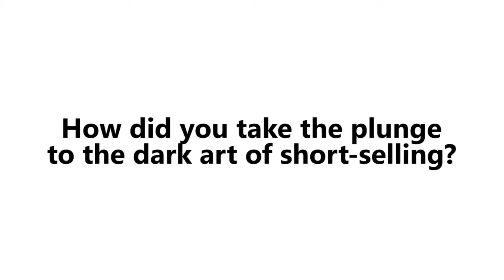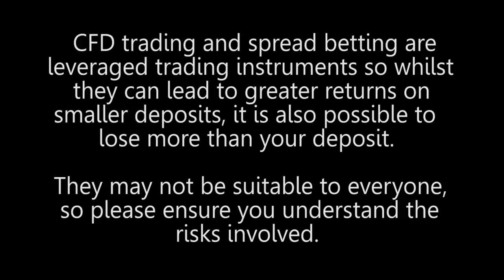When and how did you take the plunge to the dark art of short-selling?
When and how did you take the plunge to the dark art of short-selling?  Simon Cawkwell, famous trader and investor comments.   I stumbled across shorting in 1973.   I found out that when taking short positions, one didn't have to put up any money and this seemed a novel way of engaging the stock market.  Most people are only comfortable staying out or long but that seemed silly to me because going short is in effect taking a balanced view of the markets.  Talk about Maxwell Communications and your exposure of the fraud there.  Simon's trading career started in 1990 when he sold Robert Maxwell’s publishing group Maxwell Communications heavily short after preparing a report that showed that without creative accounting the company would have ended with a loss of £200million.